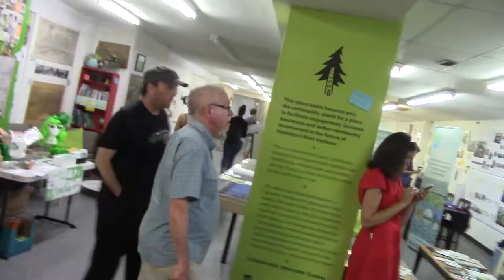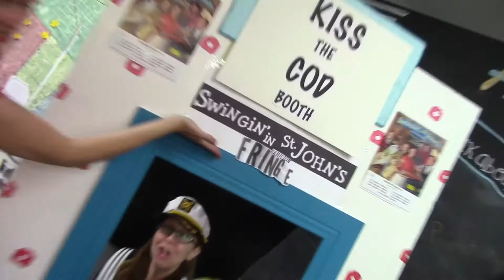Crawl News 28 (Swingin' St. John's) - Sponsored by ZIMjs.com - make art with code!